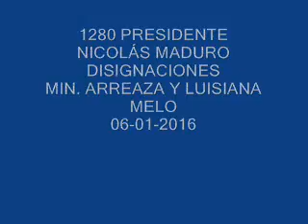1280 PDTE MADURO MIN ARREAZA LUISIANA MELO 06 01 2016